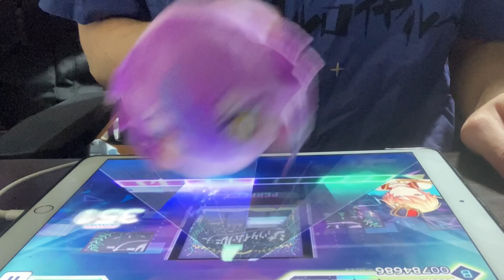プロセカをプレイする神代類wwww【プロジェクトセカイ】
服シワシワすぎな
寧々ちゃん欲しい